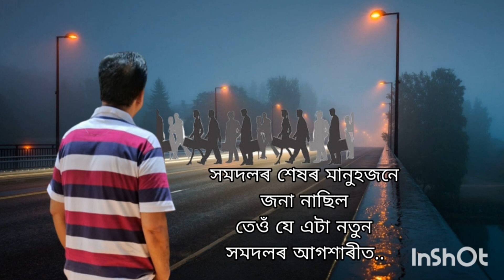Xexor xari (poem).. Composed by Nabakanta Baruah. Recited by Maqsood Bora....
শেষৰ শাৰী (কবিতা)
ৰচনা...  কবি নৱকান্ত বৰুৱা
আবৃত্তি. মক্‌ছুদ বৰা